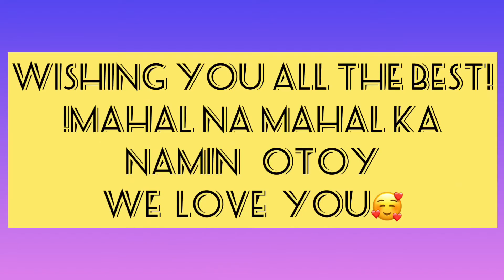Happy 4th Birthday Bebe Irdan